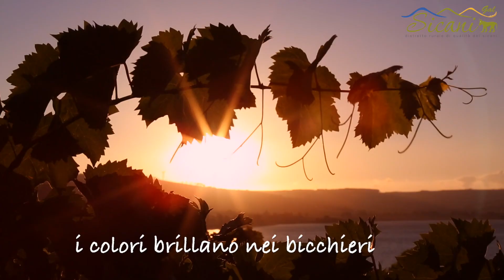Le strade del vino - Distretto Rurale di Qualità dei Sicani